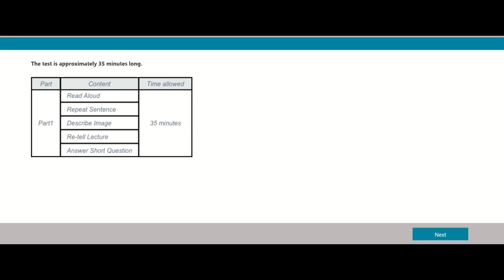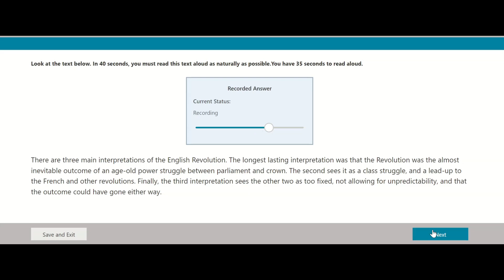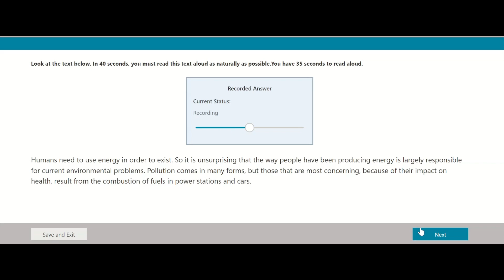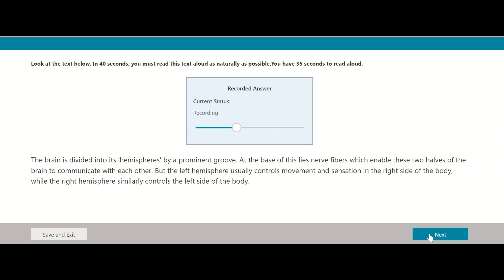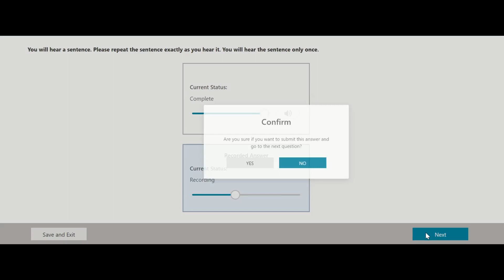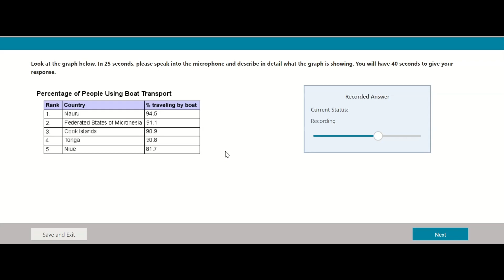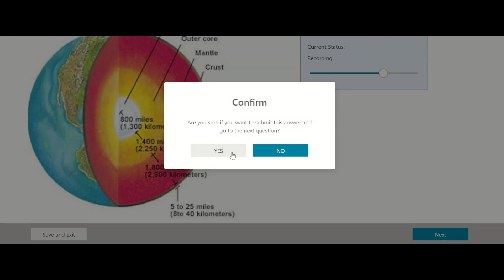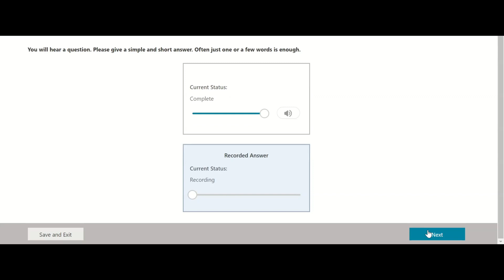PTE Speaking Live Mock Test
You can contact on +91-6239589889 this number for any query related to PTE exam